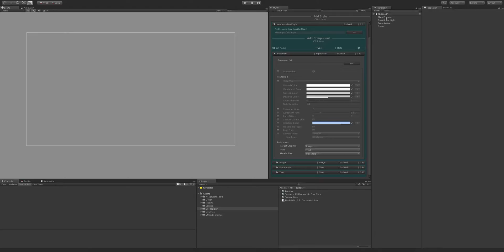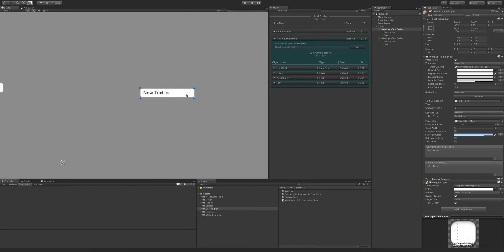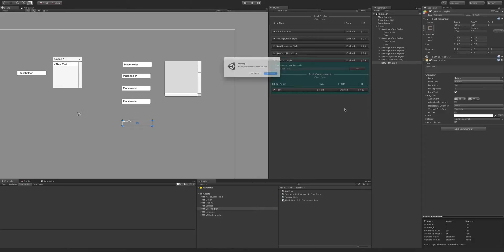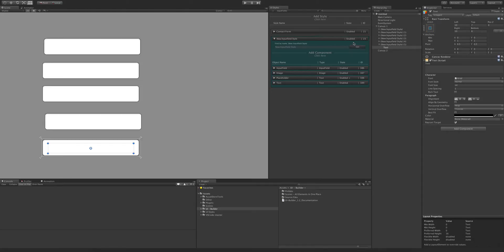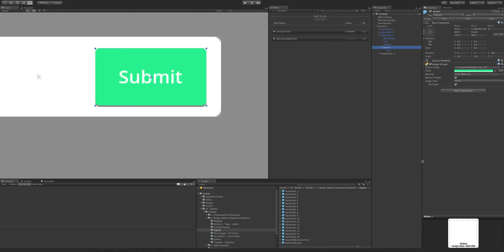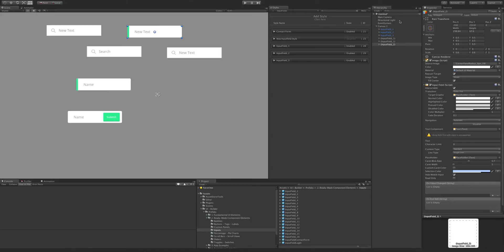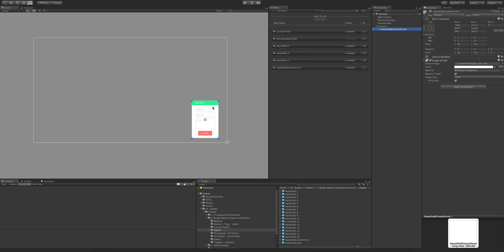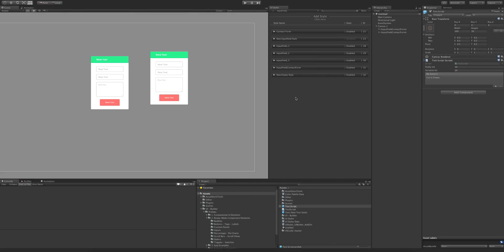UI Styles Update 4.1.3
In this video you will learn the changes made in UI Styles 4.1.3

Product Description

Change the complete look of your UI in a couple of clicks.

UI Styles is a plugging for the Unity game engine that allows you to manage all your UI component via one editor window.

With UI Styles you can link your ui components to styles made in the editor, doing this will allow you to change all components throughout your project at once, UI Styles can even update prefabs that are not in any scenes, or find all scenes and update all components in them.

UI Styles can also create custom components for your objects meaning it can make styles for any component including great assets such as Text Mesh Pro or even scripts that you have created yourself.

UI Styles also has a built in colour palette for saving colours and it makes finding them a breeze.

To fully understand this product and see how it can work for you please visit our overview page and view our videos.

We have many voice-over videos teaching you how to use the asset and active support for any troubles you may come across.

New Features:
- Create custom components for Any components
- Support for ANY third-party assets such as TextMeshPro, SVG

Features:
- Unity 4.6 & Unity 5 ready
- Unity pro or personal
- Create Text styles
- Create Image styles
- Create Button styles
- Create InputField styles
- Create Slider styles
- Create Toggle styles
- Create Scrollbar styles
- Create Dropdown styles (Unity 5+)
- Create ScrollView styles (Unity 5+)
- Create custom components for all styles
- Update all ui components at once
- Update all Rect Transform components at once
- Add Shadow and Outline
- Add Gradient (Unity 5+)
- Create custom colour palettes
- Get your colour palettes at runtime
- Includes some basic sprites